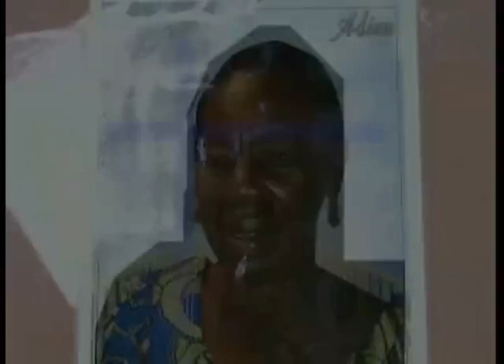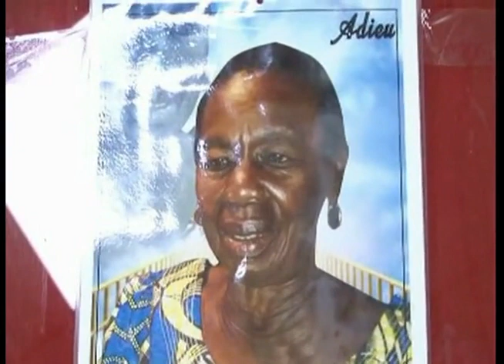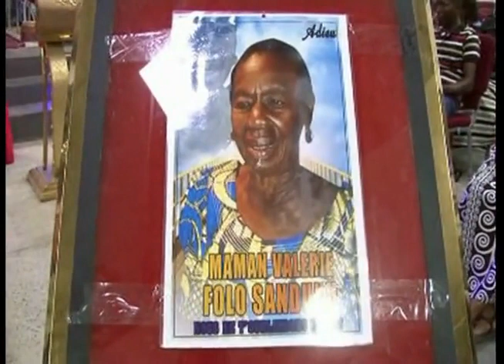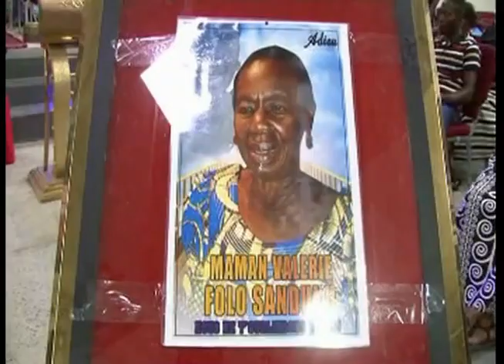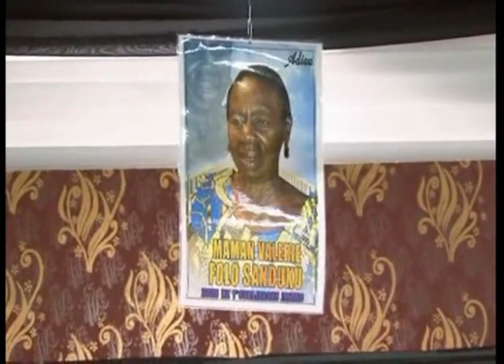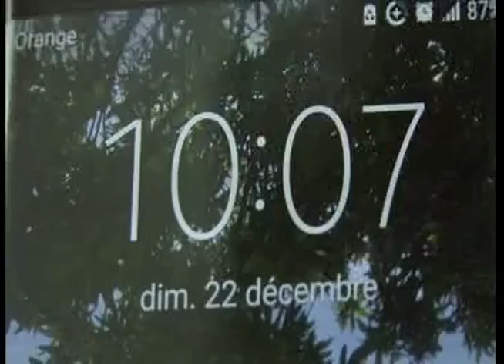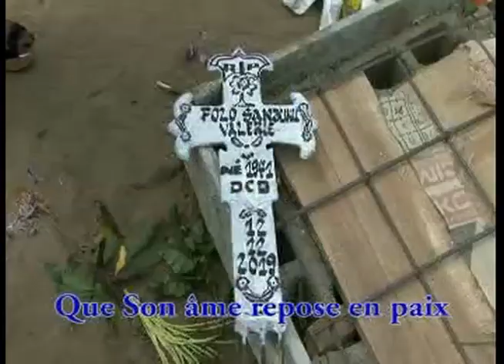LES OBSEQUES DE MAMAN SANDUKU FOLO VALERIE